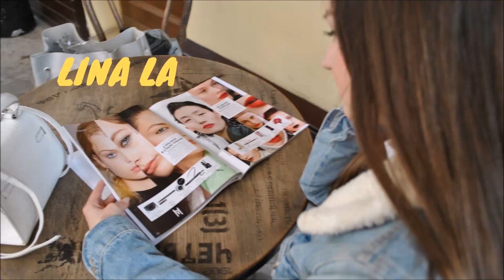Skin Care Haul || Marie Fresh Cosmetics | October 2020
Site where you can purchse products shown in the video  :
Today I've got Skin Care Haul for you. . .